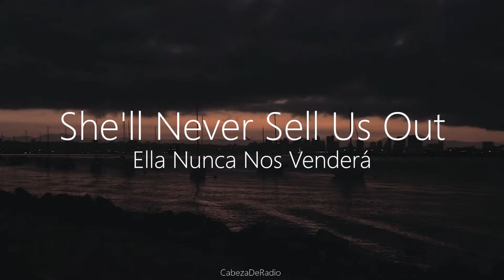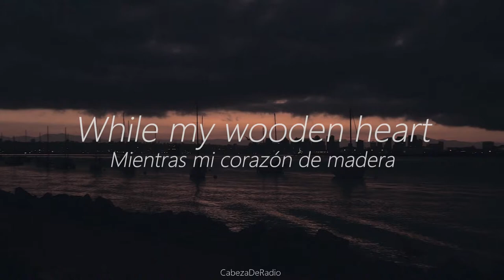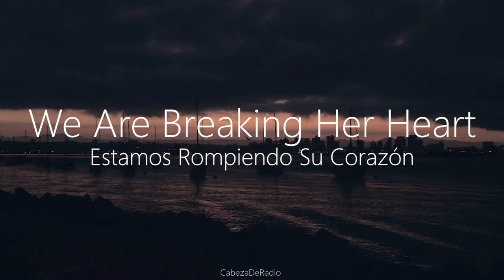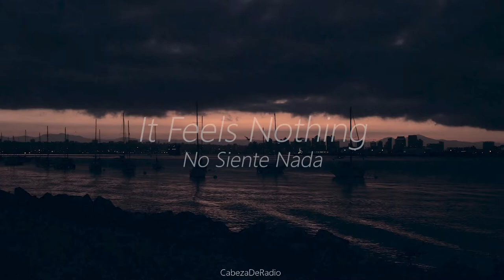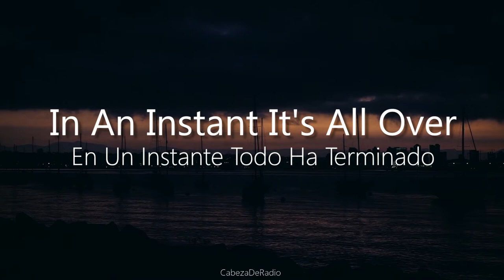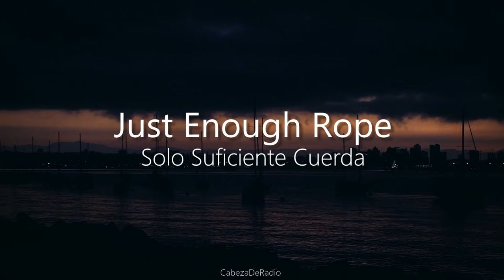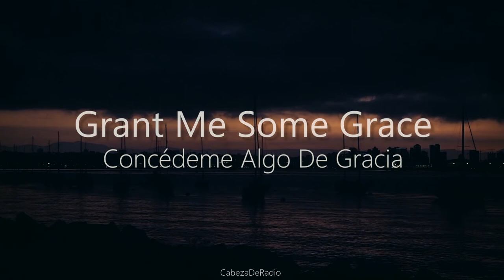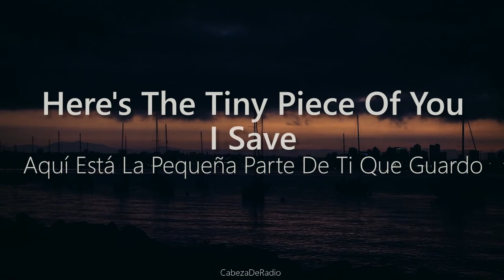Thom Yorke, Burial, Four Tet - Her Revolution / His Rope - Traducción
00:00 Her Revolution

5:41 His Rope